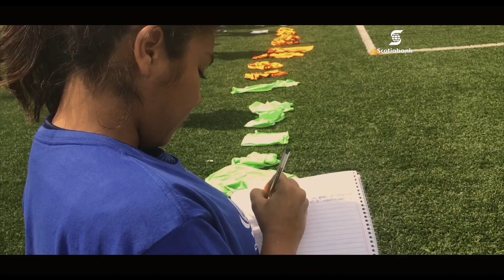Diario de un Sueño - Videomemoria Curso Licencia D CONCACAF, La Casa del Fútbol 2018